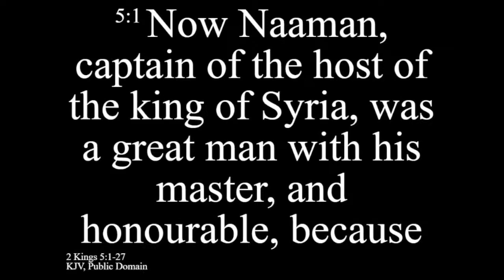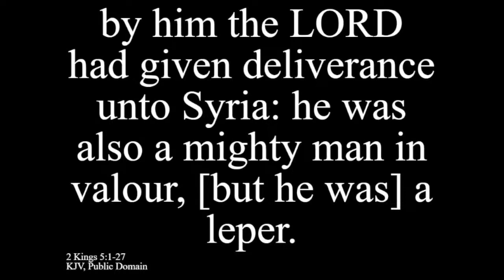jered weaver Live Stream